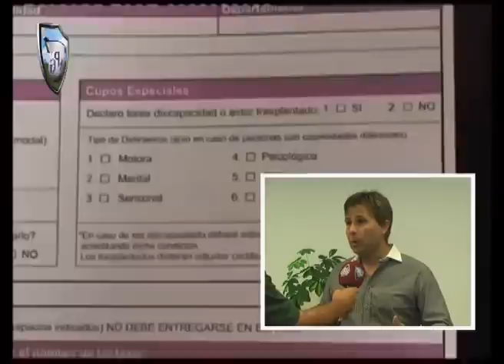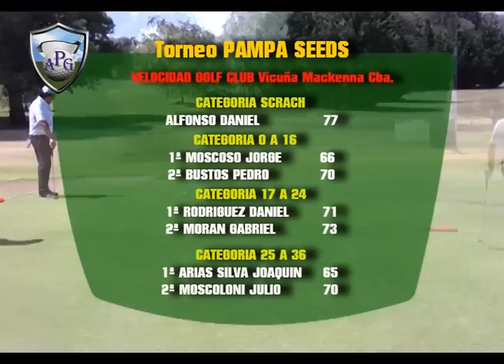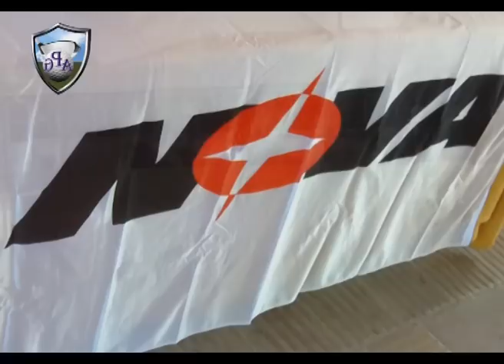A Puro Golf en el Velocidad de Vicuña Mackenna y Edgar Bruno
Nota con Darío Moyano de Pampa Seeds y en el Centro Cívico de Río Cuarto con Edgar David Bruno .-